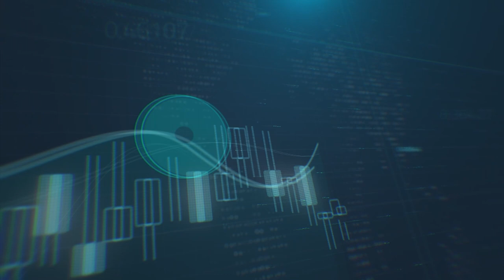ما تأثير أوميكرون وموسم العطلات على العملات